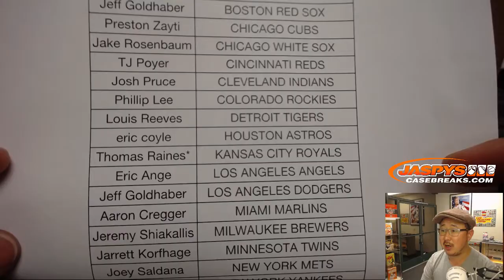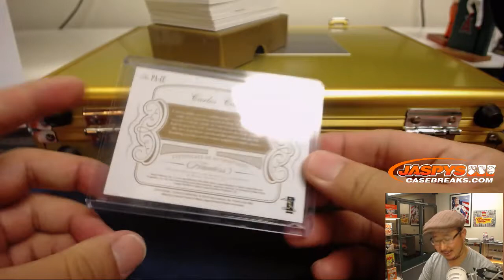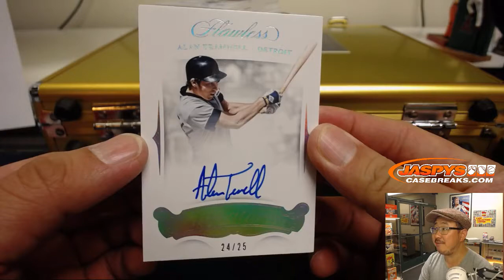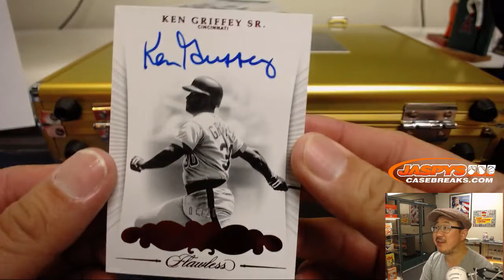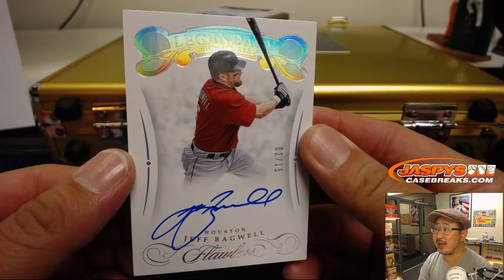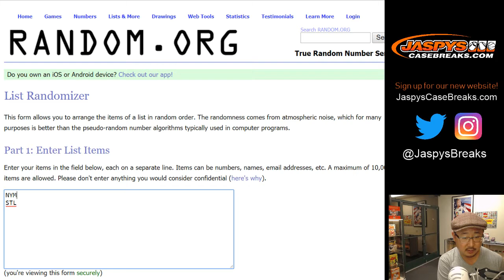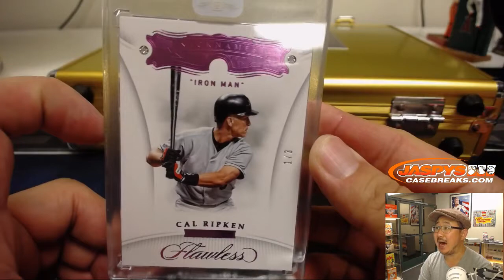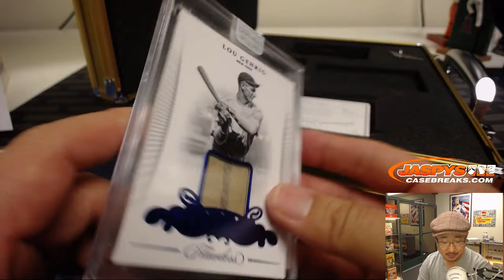Tu, 11/13/18 || 1Box PYT #17 || 2018 Panini FLAWLESS Baseball (MLB)